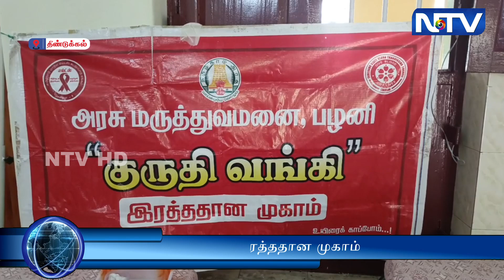ரத்ததான முகாம் பழனி அண்ணாமலை மருத்துவமனையில் நடைபெற்றது..